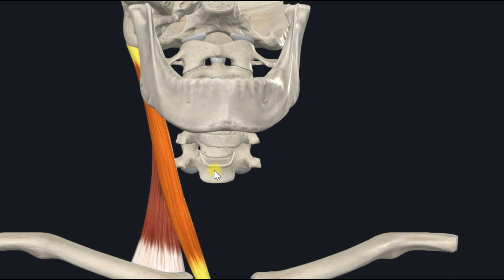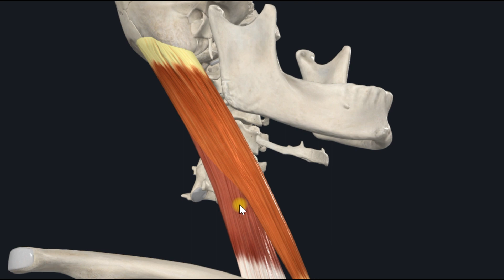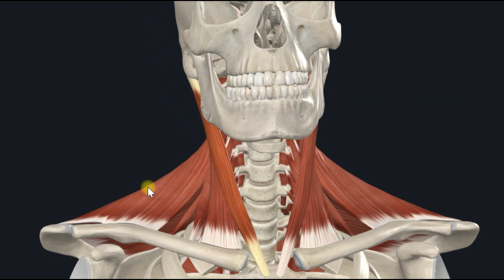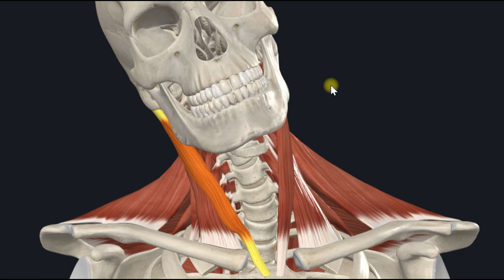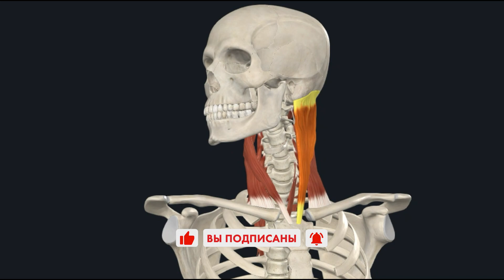Грудинно-ключично-сосцевидная мыщца (m. sternocleidomastoideus) 3D Анатомия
Грудино-ключично-сосцеdидная мышца, располагается позади (под) platysmatis. Она представляет собой довольно толстый и слегка уплощенный мышечный тяж, который косо спиралеобразно пересекает область шеи от сосцевидного отростка к грудино-ключичному сочленению. Мышца начинается двумя ножками: латеральной - от груди иного конца ключицы и медиальной - от передней поверхности рукоятки грудины.

Обе ножки соединяются под острым углом таким образом, что пучки медиальной ножки располагаются более поверхностно. Образовавшееся мышечное брюшко направляется вверх и кзади и прикрепляется к сосцевидному отростку височной кости и верхней выйной линии.

Между медиальной и латеральной ножками m. sternocleidomastoidei образуется небольшое углубление - малая надключичная ямка, fossa supraclavicularis minor, а между медиальными ножками левой и правой грудино-ключично-сосцевидных мышц, над яремной вырезкой рукоятки грудины, -яремная ямка.

Функция при двустороннем сокращении осуществляет наклон головы кзади и сгибание шейного отдела позвоночника (лицо поднимается вверх и вперед), при одностороннем сокращении боковое сгибание и осевое вращение.

Иннервация: г. externus n. accessori, n. cervicalis (CII-CIV).

Кровоснабжение: аа. occipitalis, sternocleidomastoidea, thyroidea superior.

3D Анатомия